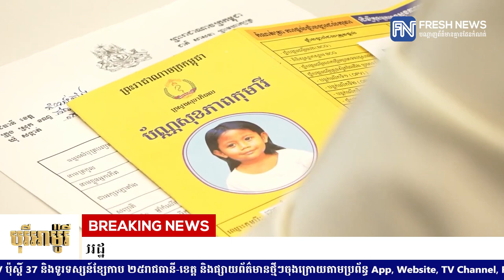សម្តេចធិបតី ហ៊ុន ម៉ាណែត ផ្តល់អនុសាសន៍៦ចំណុច ដើម្បីលើកកម្ពស់សេវាសុខាភិបាល និងសុខភាពប្រជាពលរដ្ឋ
* រាយការណ៍ដោយ កញ្ញា តាំង វិគី និងកញ្ញា ថាន រស្មី